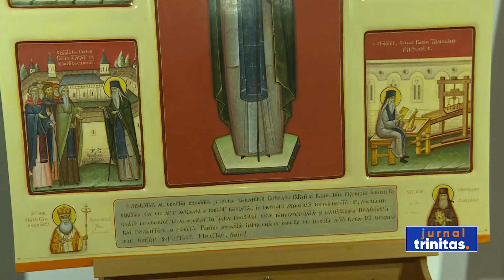Vernisajul Expoziției „Icoana Ortodoxă - lumina credinței”, la Muzeul Satului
La Muzeul Național al Satului din Capitală avut loc astăzi vernisajul expoziției „Icoana Ortodoxă - lumina credinței”. Lucrările expuse aduc în atenția publicului teme referitoare la iconografia sfinților isihaști, la experiența isihastă a vederii Luminii Dumnezeiești, precum și la momente ale rugăciunii ce se regăsesc în scene din Vechiul sau Noul Testament. La eveniment a participat și Nicolae Hrițcu, consilier patriarhal, în cadrul Sectorului cultură și patrimoniu religios.